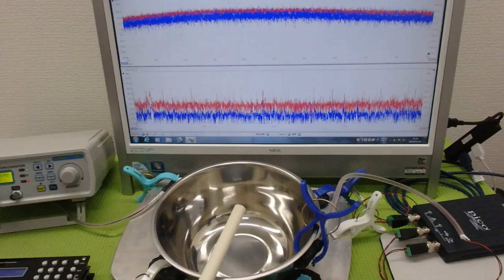メガヘルツの超音波発振制御プローブ ultrasonic-labo